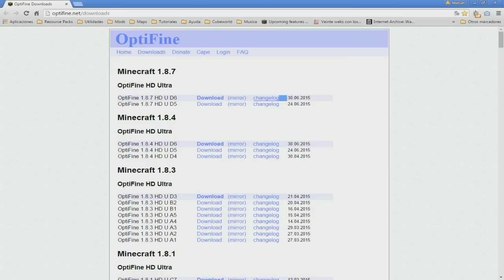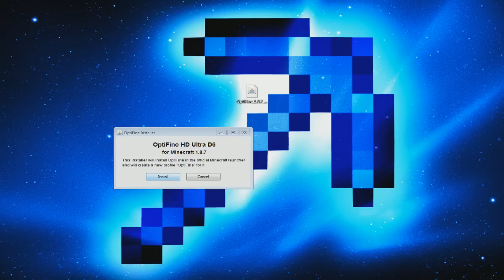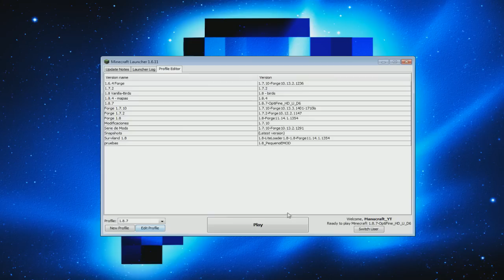COMO INSTALAR OPTIFINE 1.8 (1.8.8 y anteriores) | SIN FORGE | MINECRAFT OPTIMIZADO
Como instalar Optifine en Minecraft 1.8 sin forge, funciona en la 1.8.8, 1.8.7, 1.8.4, 1.8.3, 1.8.2 y 1.8.1, También en 1.7.10, 1.7.2 y anteriores. Con Optifine puedes optimizar Minecraft para que corra con las características de tu pc, pero no solo eso, puedes mejorar la hierba, las nubes, hacer la carga de chunks más rápida o que tu minecraft se vea mejor al incluirle shaders, tener capa exclusiva del mod, etc.

Music Intro and Outro by Grant Bowtie